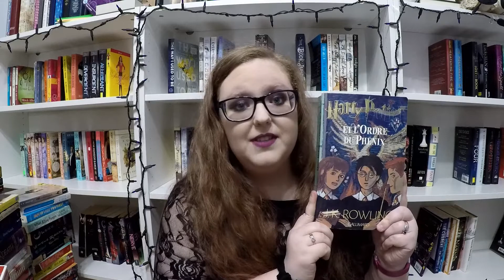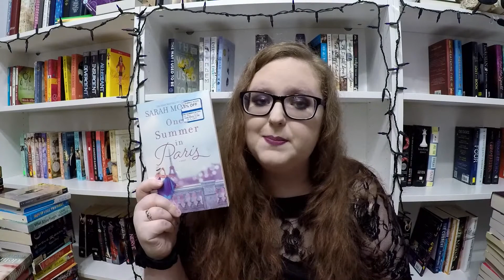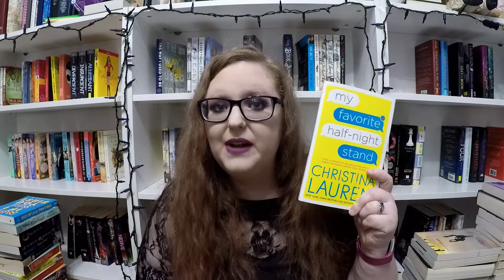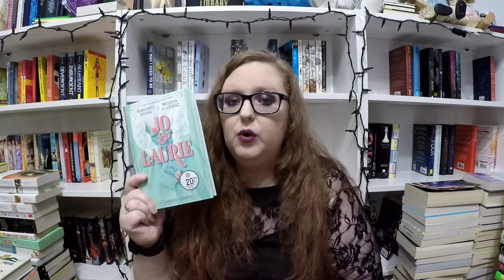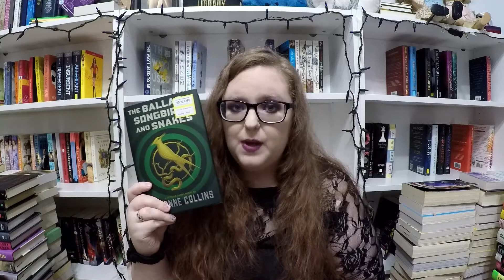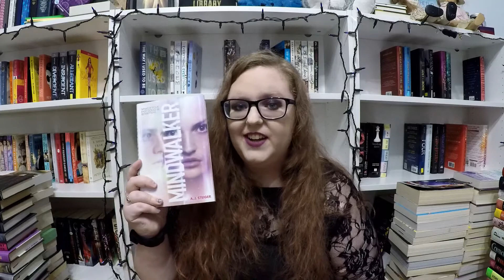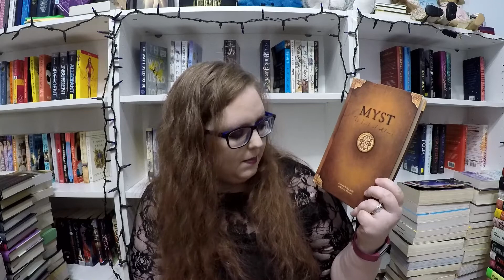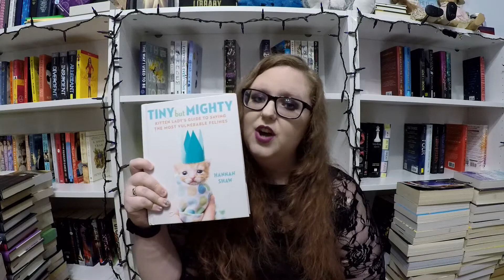To All the Books I've Never Read Before | 2021 TBR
A complete list of my current physical TBR as of 2021.

+ ADDITIONAL INFO +
Bookshelves | Ikea Billy Bookcases in White - 3 Shelf